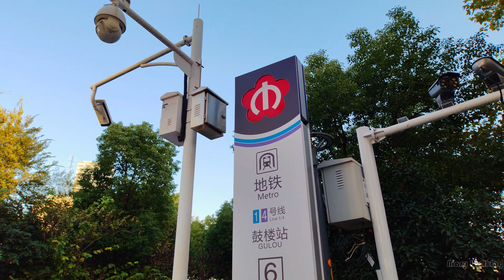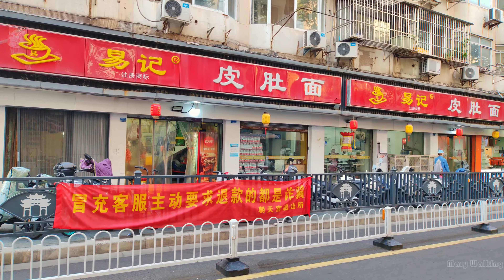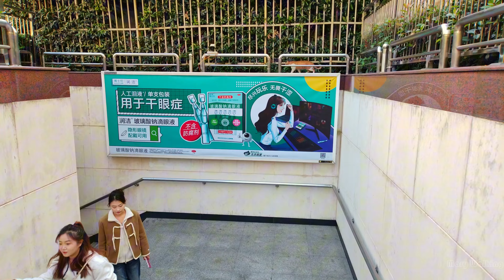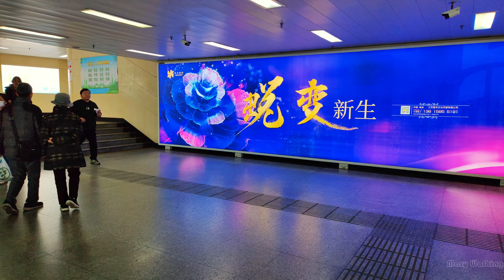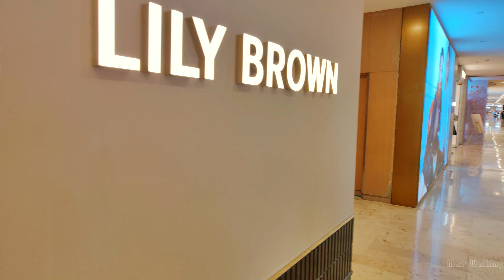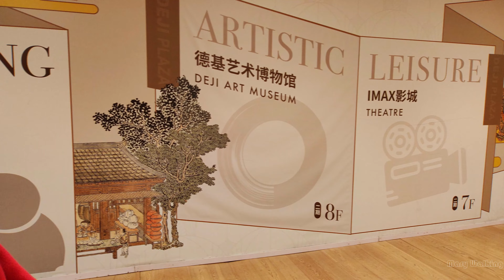Walking in Nanjing, the national historical and cultural city | China Walking Tour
Nanjing is a megacity recognized as one of the Four Great Ancient Capitals of China. It has been one of the world's largest cities. Nanjing is famous for human historical landscapes, mountains,...
Enjoy the Nanjing Walking Tour with Mary Walking to discover beautiful roads of this city.

Filmed Date: 20, Nov 2023
Time: Afternoon & Night
Location: Nanjing, China
Temperature: 21 Celsius

Videos are owned exclusively by Mary Walking channel. Please do not copy or re-upload.